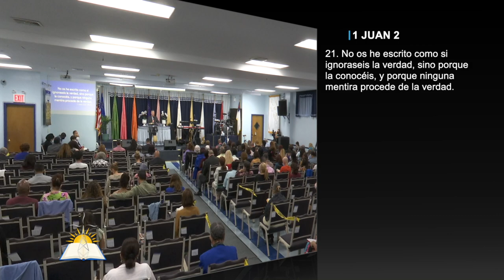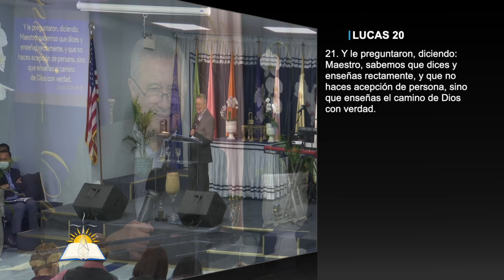El Dios de Verdad #30 - Andar rectamente conforme a la verdad - Pastor Juan Radhamés Fernández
Tema: El Dios de Verdad #30 - Andar rectamente conforme a la verdad

Versos:
1 Juan 2:21
Lucas 2:14
Ezequiel 28:13
Gálatas 2:11-16
Efesios 5:11
Juan 3:20-21
Salmos 119:105
Mateo 5:14
Hebreos 10:14
Lucas 3:8
Juan 8:38-40
Gálatas 3:6-8
Hechos 17:26
Isaías 33:6
Mateo 6:2
Gálatas 1:10
Hechos 4:36-37
Hechos 9:26-31
Hechos 11:19-30
Gálatas 2:4-5
Lucas 7:43
Lucas 20:21

¿Quiénes somos?

CCLI # 11207910
Church Streaming & Podcast License
CCLI # CSPL060797